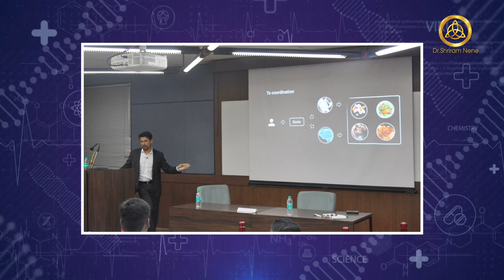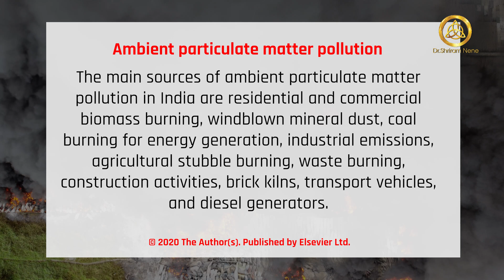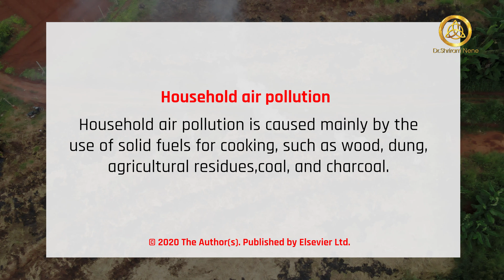You need to breathe to live. What is AQI? | Dr. Shriram Nene